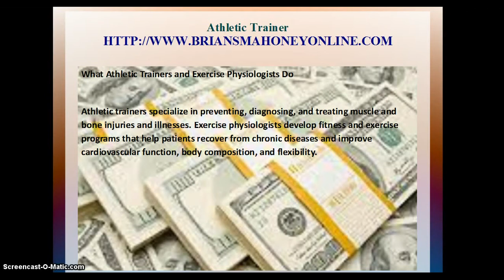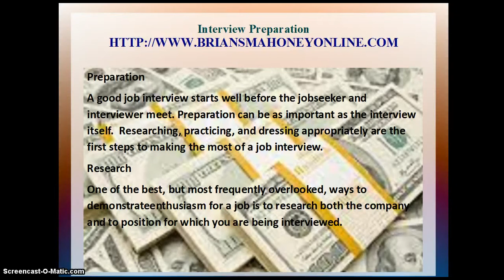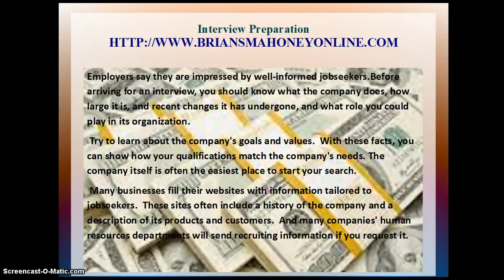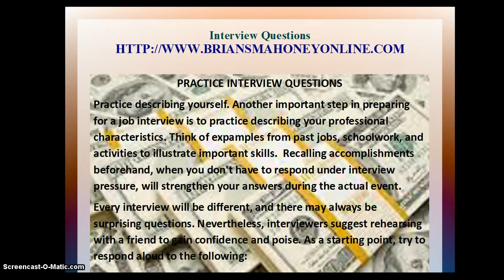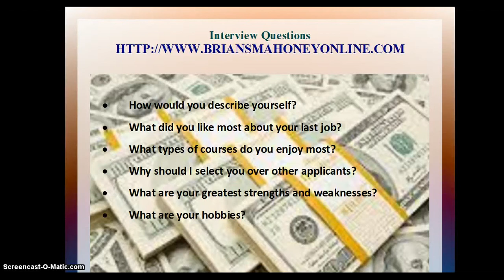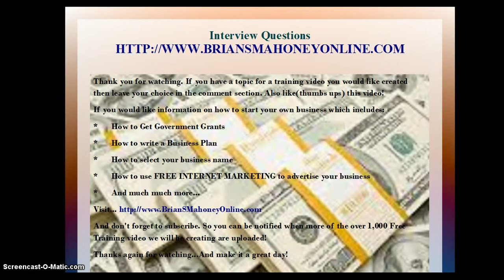athletic trainer interview questions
business
brian mahoney
career PRACTICE
Practice describing yourself. Another important step in preparing for a job interview is to practice describing your professional characteristics. Think of expamples from past jobs, schoolwork, and activities to illustrate important skills.  Recalling accomplishments beforehand, when you don't have to respond under interview pressure, will strengthen your answers during the actual event.
Every interview will be different, and there may always be surprising questions. Nevertheless, interviewers suggest rehearsing with a friend to gain confidence and poise. As a starting point, try to respond aloud to the following:

⦁ How would you describe yourself?
⦁ What did you like most about your last job?
⦁ What types of courses do you enjoy most?
⦁ Why should I select you over other applicants?
⦁ What are your greatest strengths and weaknesses?
⦁ Tell me more about the project you described on your resume.
⦁ describe a work or school-related problem and how you solved it.
⦁ Tell me about a time you worked as part of a team.
⦁ What are your short-term goals?
⦁ Why do you want to work in this occupation and for this company?
Each question gives you an opportunity to illustrate your favorable characteristics.  When responding, focus on subjects related to the job. For example, if asked to describe yourself, talk about your professional characteristics and background, not your personal life. interview
job interview
how to
job interview questions and answers